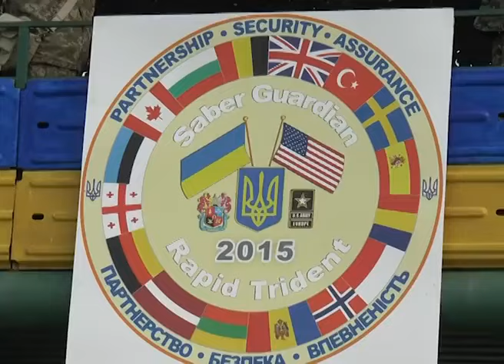Rapit Trident 2015 - Церемонія закриття навчання.